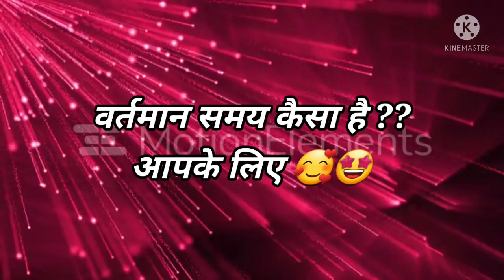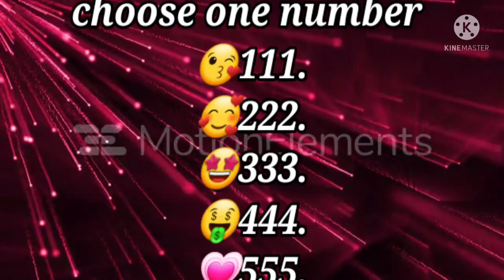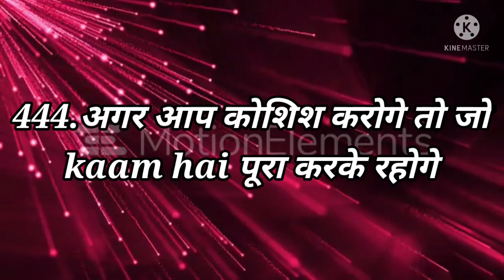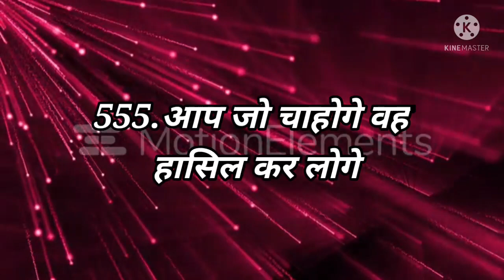Love Quiz game | Love test | choose one number